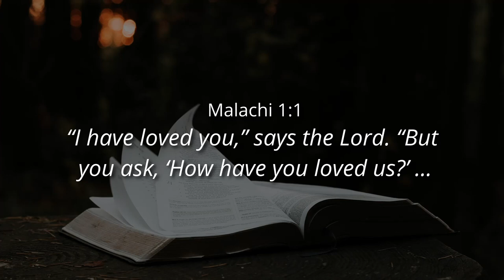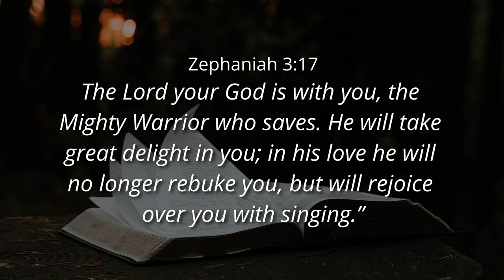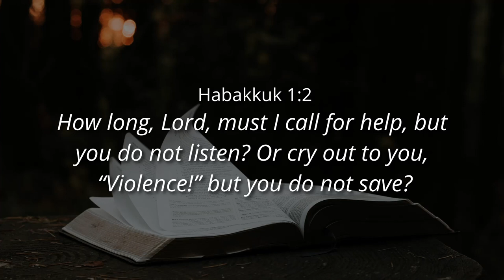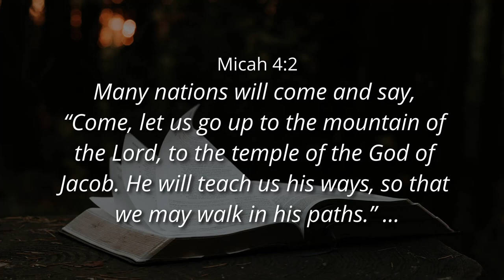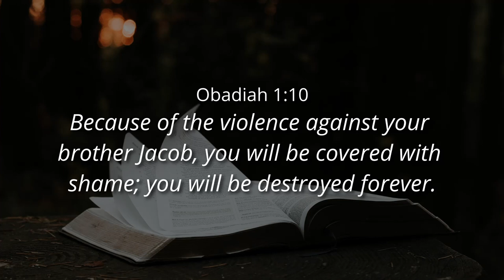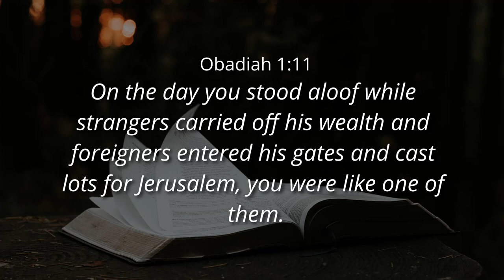VOICES... (PART 2) - Ps. Cornelis van Heyningen